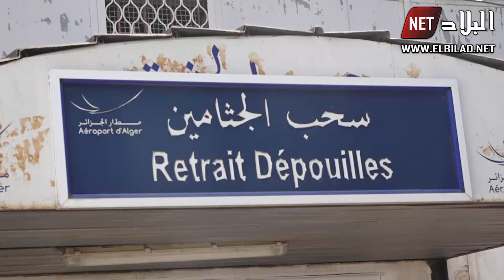إخراج جثمان الشاب "أكرم" من مصلحة حفظ الجثث والتوجه بها إلى مستشفى مصطفى باشا لإجراء عملية التشريح